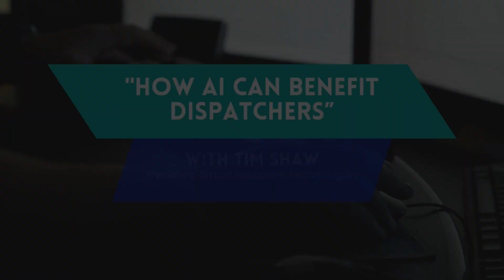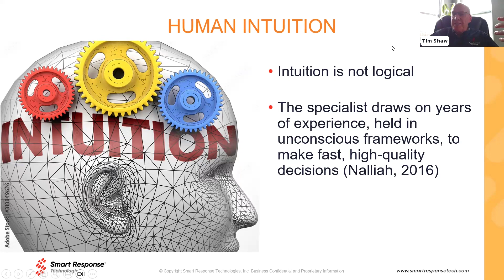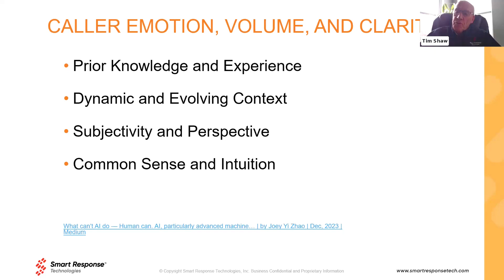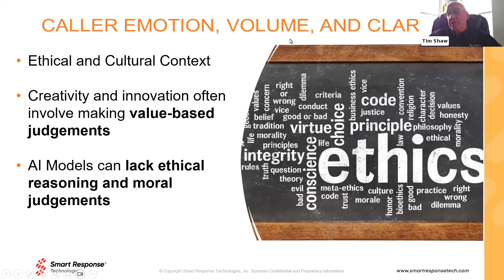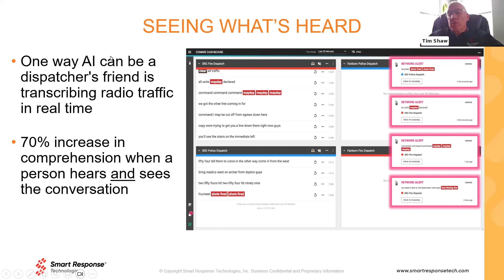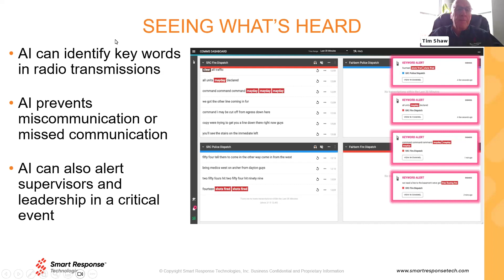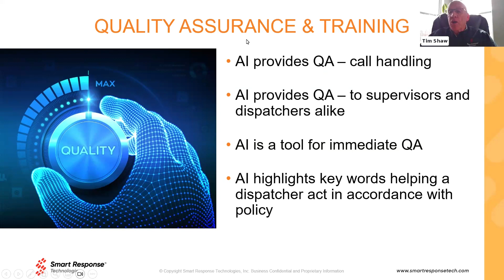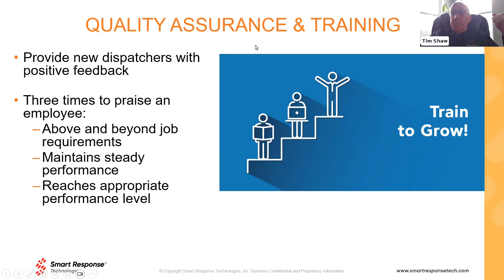ECC Essentials Episode 23: How AI Can Benefit Dispatchers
With the inevitable adoption of AI technology in the public safety industry, dispatchers need to recognize this emerging expertise is an asset and not a liability. AI technology is a valuable tool in helping to eliminate missed communication and avoid miscommunication, while decreasing dispatcher stress and burnout. The technology will never replace the dispatcher’s highly skilled job, but rather improve overall efficiency, which benefits the community with faster and more accurate responses. This discussion will cover four things: (1) dispatcher intuition, (2) caller emotion, volume, and clarity, (3) seeing what’s heard, and (4) quality assurance and training.